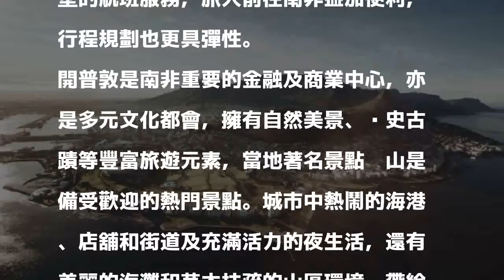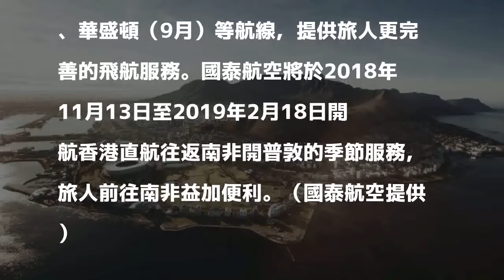國泰11月開航開普敦季節服務 南非行程規劃更具彈性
〔記者莊士賢／台北報導〕國泰航空將於2018年11月13日至2019年2月18日開航香港直航往返南非開普敦的季節服務，每週提供3班飛航服務，另外配合國泰目前每日一班香港往返約翰尼斯堡的航班服務，旅人前往南非益加便利，行程規劃也更具彈性。

發表評論評論如下。